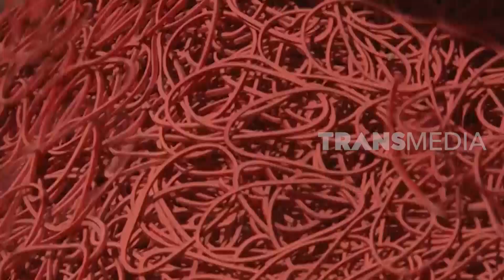Berkunjung Ke Pabrik Pembuatan Karet Gelang | SI UNYIL (13/04/20) Part 2